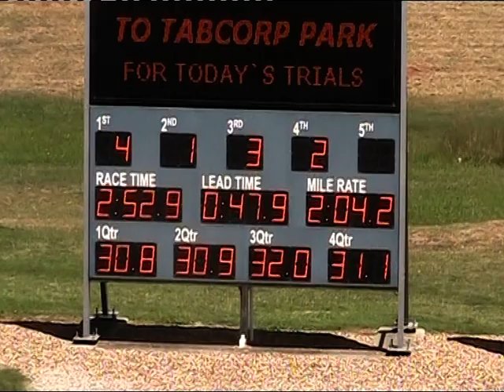Melton 27/10/15 Trial 10